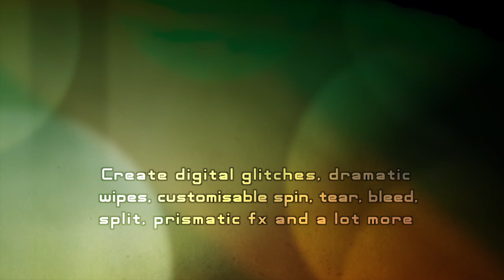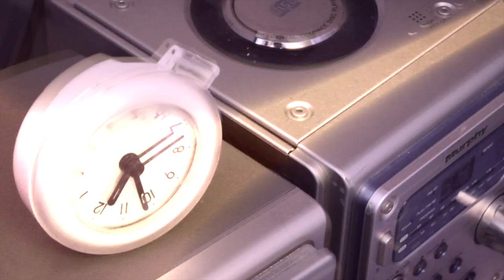IMPACKT Transitions for Final Cut Pro X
Luca Visual Fx is pleased to introduce its first pack of plugins for Final Cut Pro X.

More than 30 stylish transitions designed to give a solid and stylish touch to your edit.
Coming with plenty of simple to use parameters these transitions can be used in
virtually any type of project. Stylized digital and analogue glitches, split, spin, drawing, tearing, prismatic effects are only some provided by Impackt transitions pack. We suggest to try them out in order to find out how best they can be used in your project.